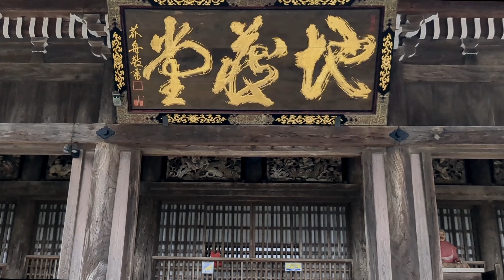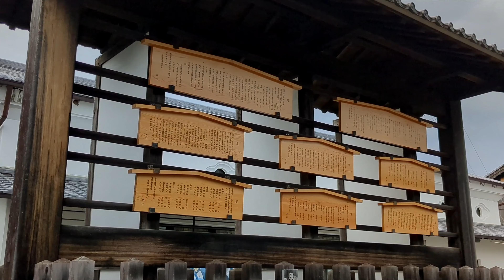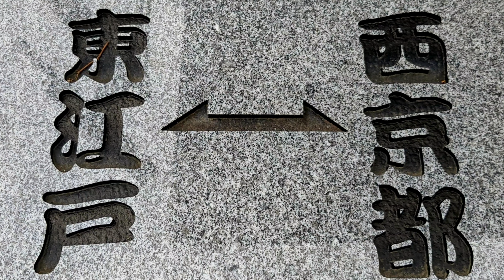三重県観光 1.8kmの宿場町 関宿 Mie Prefecture Sightseeing 1.8km post town Sekijuku Japan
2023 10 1　撮影　三重県亀山市にあります　東海道47番目の宿場町で　全長1.8kmに及び　町屋が２００軒も連なっていて　重伝建（重要伝統的建造物群保存地区）に指定されています　西は大和街道　東は伊勢別街道が分岐していたため　大変な賑わいだったそうです
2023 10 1 Photo: Located in Kameyama City, Mie Prefecture. It is the 47th post town on the Tokaido Road. It has a total length of 1.8 km, has 200 townhouses, and is designated as a Judenken (Important Preservation District for Groups of Traditional Buildings). The west side is It is said that Yamato Kaido was very crowded because the Isebetsu Kaido branched off to the east.
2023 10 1 照片：位於三重縣龜山市，是東海道第47個驛站町，全長1.8公里，擁有200棟聯排別墅，被指定為“重要群落保存地區”傳統建築）西側是據說大和街道非常擁擠，因為伊勢別街道向東分支。